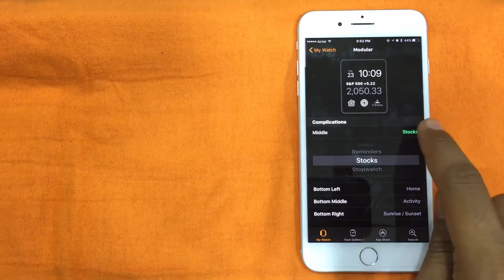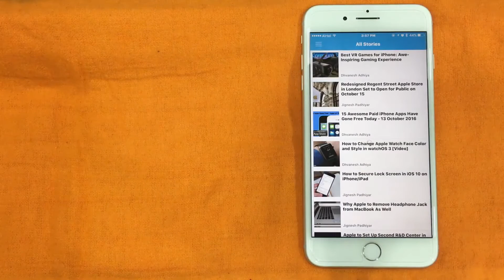How to Add Complications to Apple Watch in watchOS 3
By adding interesting complications like weather report, battery percentage etc. to the Watch face, you can enhance both its look and user-experience. Here is the quick tip to let you add your favorite complications to your Apple Watch.